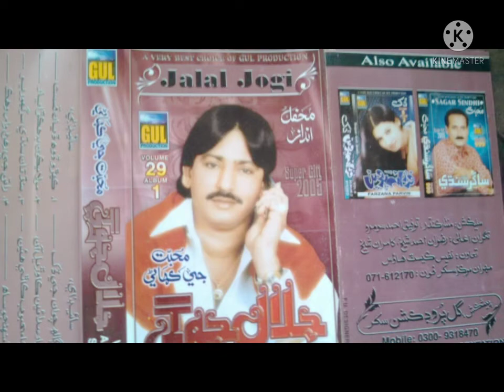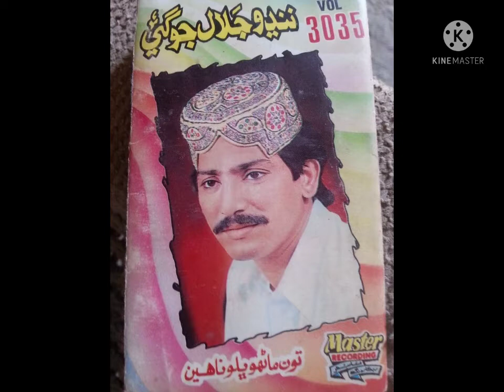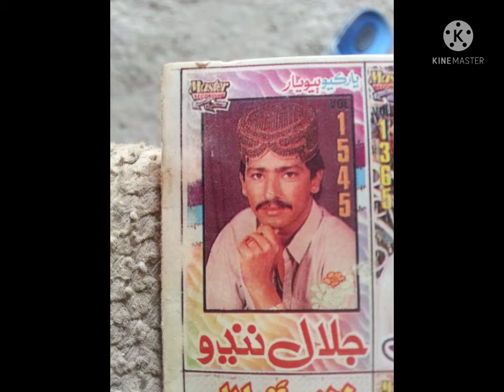Jalal Jogi old Tp songs Volume 190 Jamil Ahmed Khan Gabol 2021